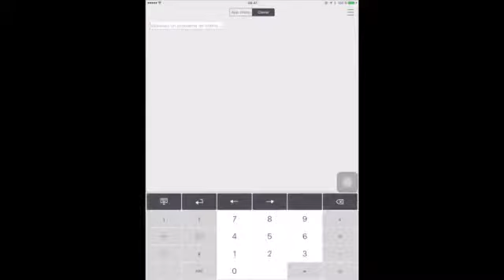Simplification d'équation mathématiques- Aide à l'autonomie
Simplification d'equation en mathématiques